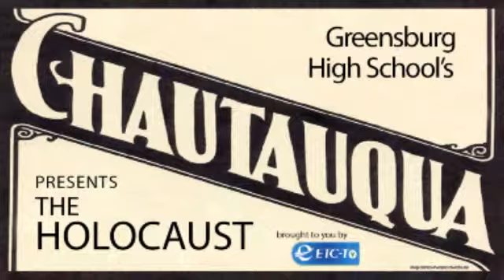Chautauqua Episode 1: The Holocaust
Greensburg High School's Chautauqua presents: The Holocaust.